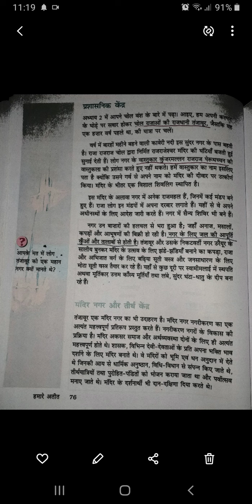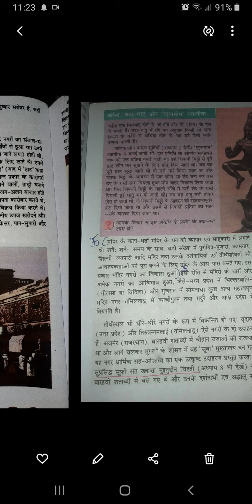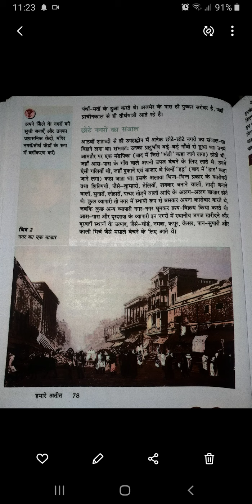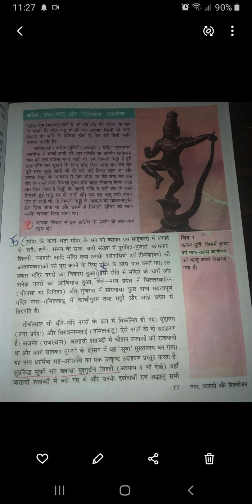LESSON 6 lecture 2nd class 7th HISTORY RASHMI GUPTA